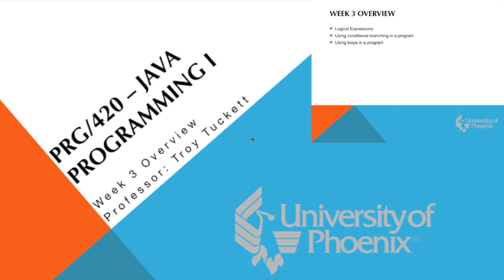PRG/420 Week 3 Overview